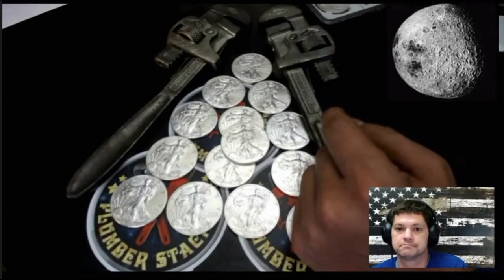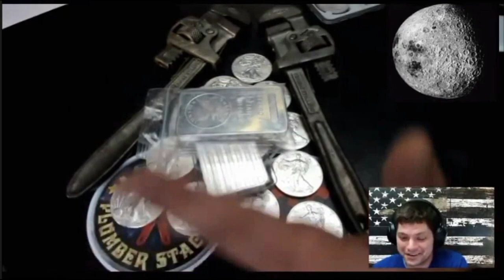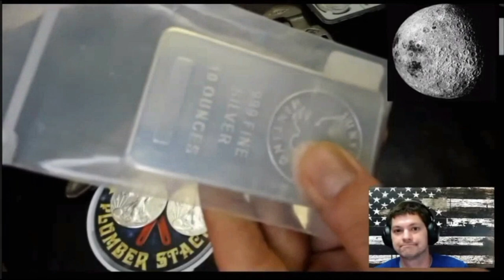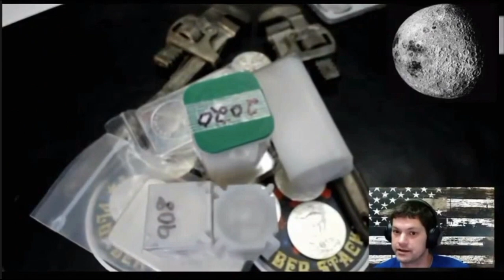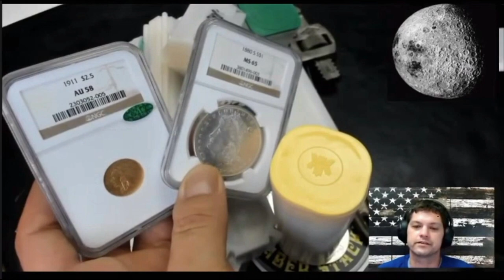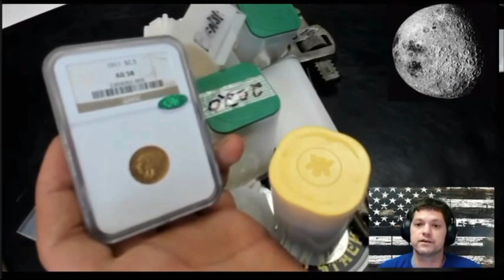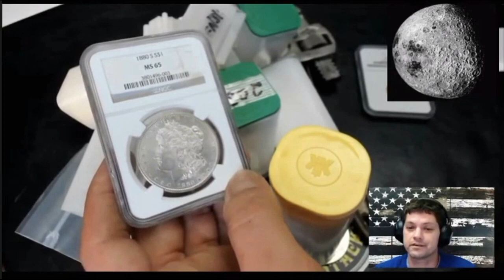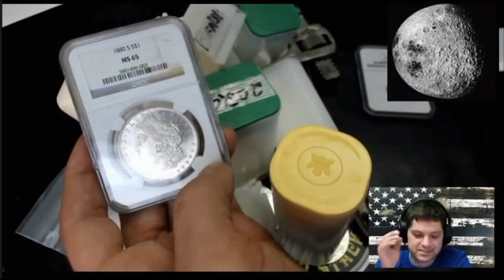Silver Investments? You Should Think Twice!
In my new short series of silver stacking, I tell you why you might be doing it all wrong!

Some silver for every kind of silver stacker or silver collector! Come and join the Plumber Stacker Corporation for a chance to bid on hand picked Silver Morgans and much more!

YOUTUBE IS NOT A SPONSOR OF ANY GIVEAWAY ON THIS OR ANY OTHER CHANNEL APPEARING IN THIS VIDEO.  By entering any Giveaways, you release YouTube from any and all liability related to the Giveaway. Must be 18 years of age to participate in auctions and giveaways.